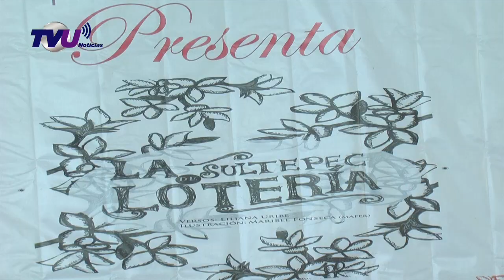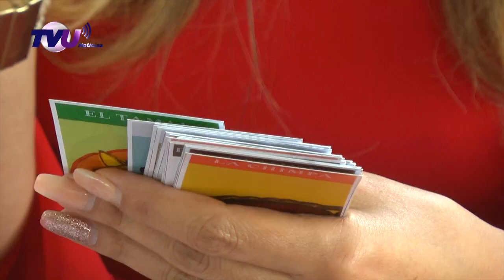Presentan Loteria en Sultepec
Sultepec ya cuenta con su propia lotería para celebrar su 208 aniversario, la Presidenta del Sistema DIF Municipal,  Liliana Uribe fue la encargada de presentarla.